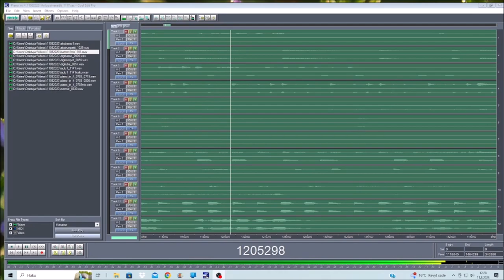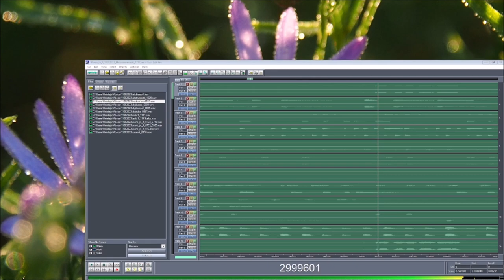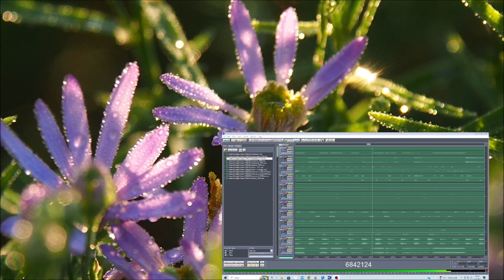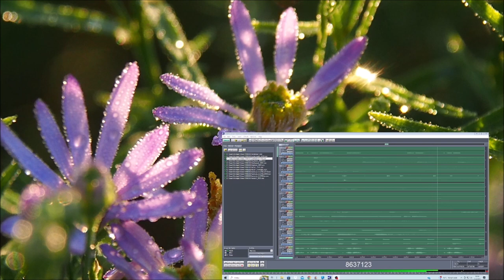Piano in four 11082023 Holopainen